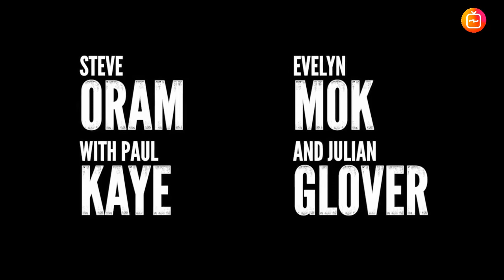The Toll (2021) Official Trailer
Cast :
 Jordan Hayes , Max Topplin , James McGowan , Rosemary Dunsmore , Thomas L. Colford , Sharon McFarlane , Jana Peck , Jess Brown , Sean Sullivan , Anthony Ulc

Plot :
A socially awkward driver and a weary passenger try to make it to their destination while being haunted by a supernatural threat.